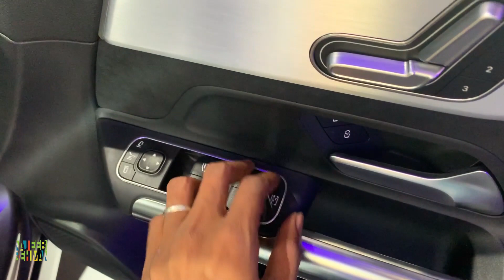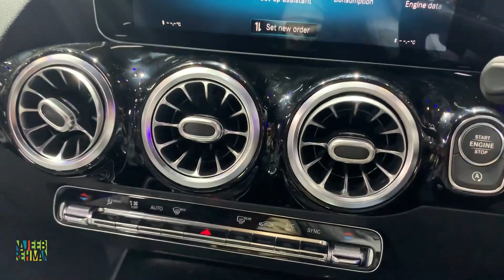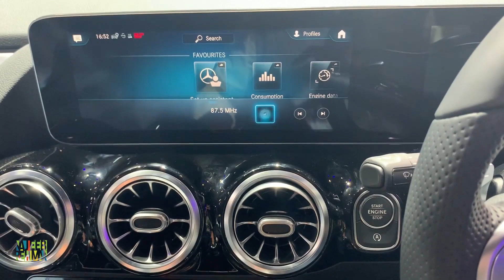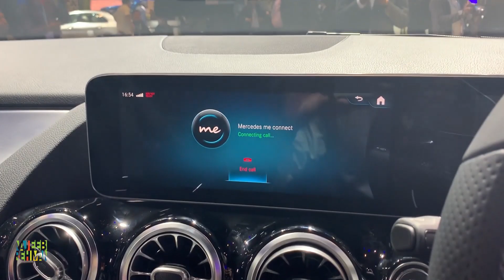Mercedes Benz New GLA 220d Malayalam Review | Walk-around | Najeeb